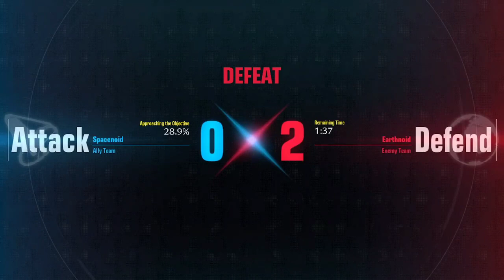Gundam Evolution CLOSED BETA MP pt12 (FINAL)